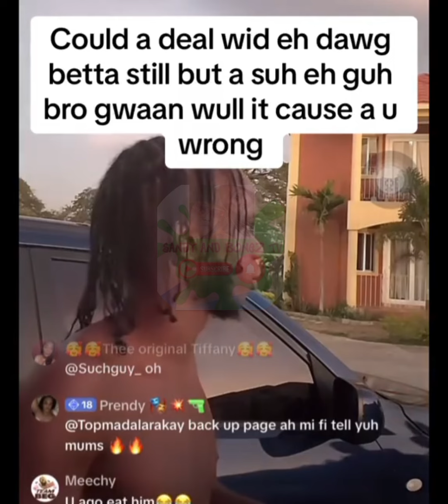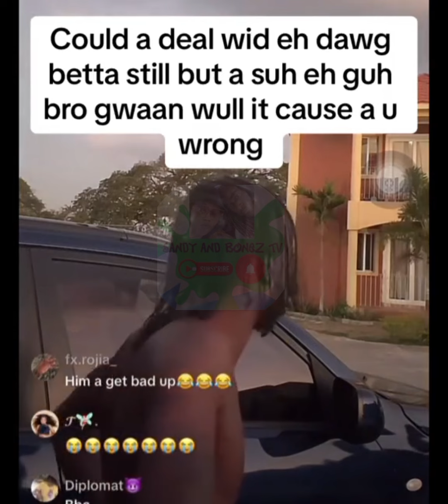Ivany Class Toya Omg An Mvn Run In Pan Jayden An No Name A Style Pretty Don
Omg Mvn Run In Pan Jayden Ivany Class Toya An No Name A Style Pretty Don